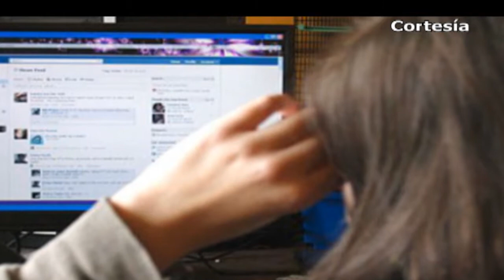Puebla Noticias al día - 8vo Dtto. (Viernes 17 de Mayo)